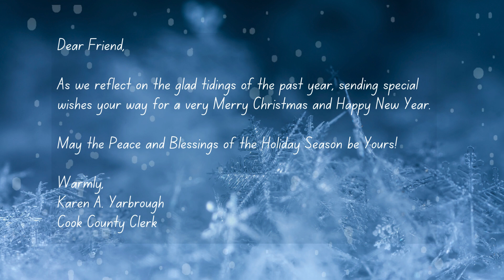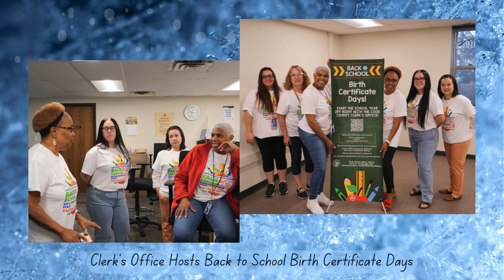2023 Holiday Greeting Card